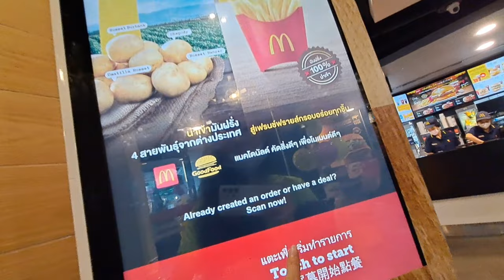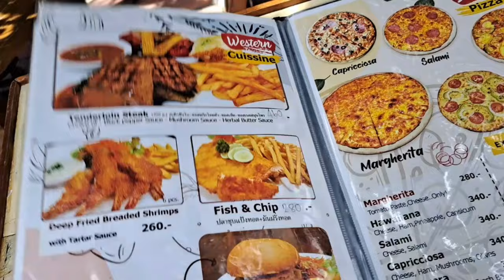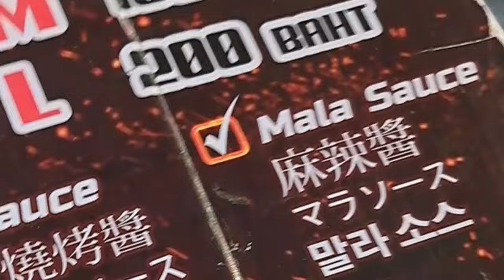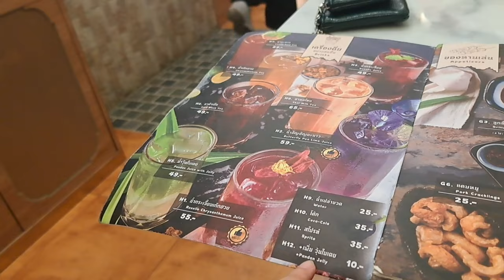Thailand Mukbang 🇹🇭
Like and Subscrible pls